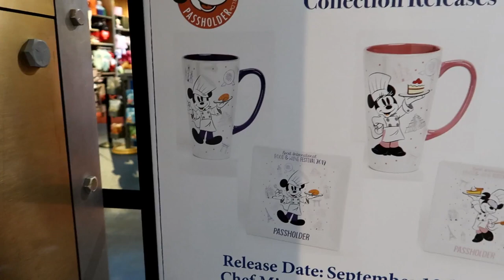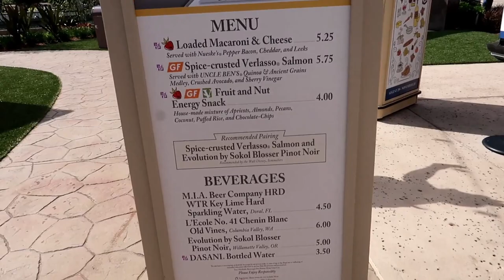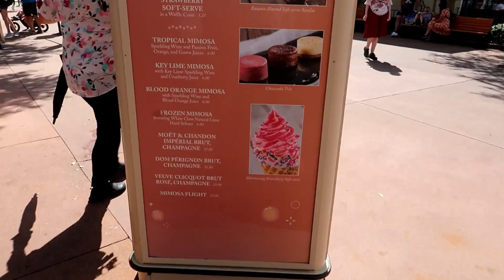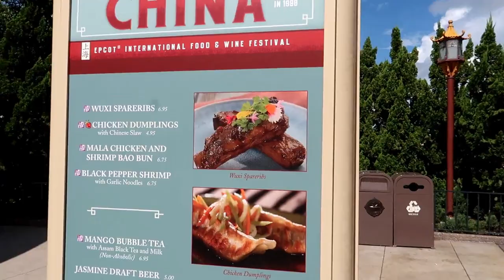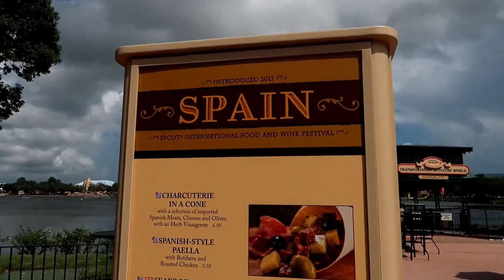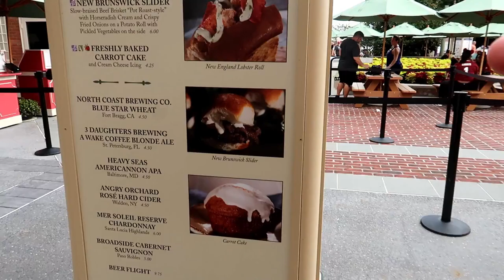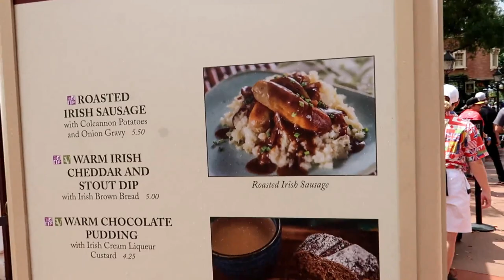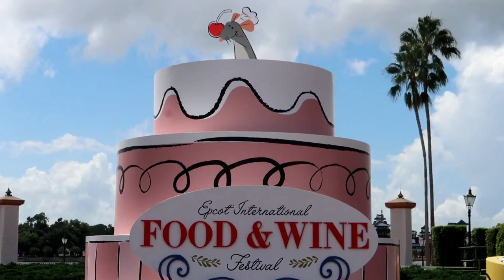2019 Epcot International Food and Wine Festival All Food Booths and Event Merchandise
Hey Guys!
Join us as we take a much needed break from prepping for Dorian. We head over to Epcot for the opening weekend of Food and Wine to see all the foods and the merch.